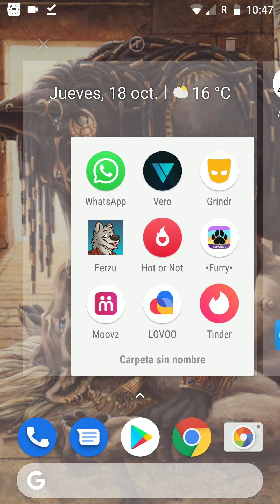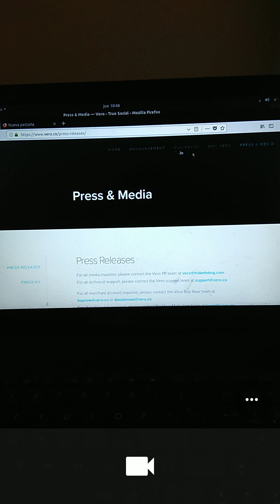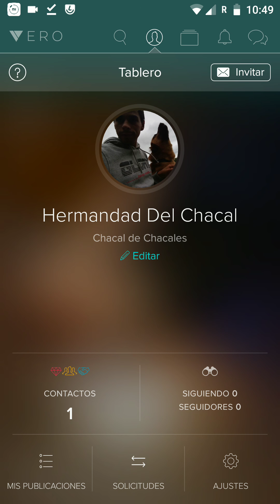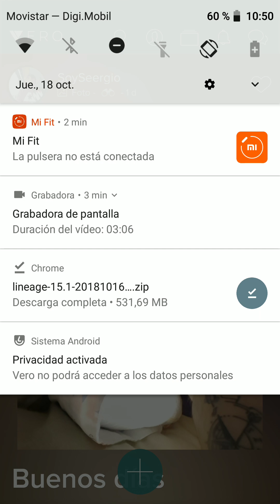Probamos Vero Nueva Red Social